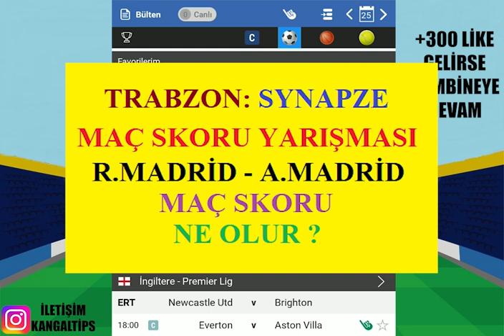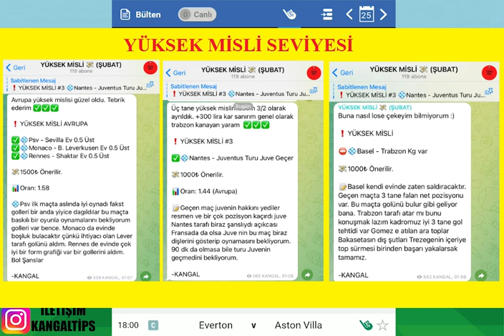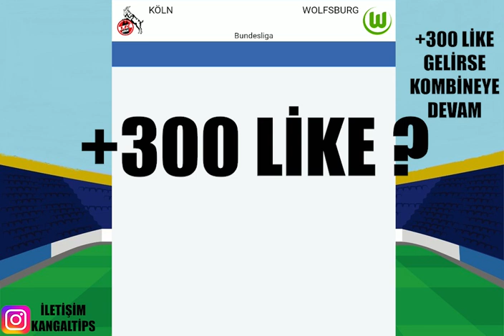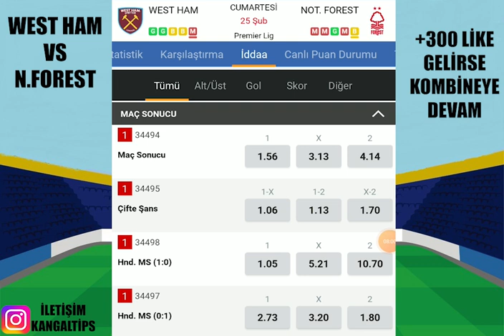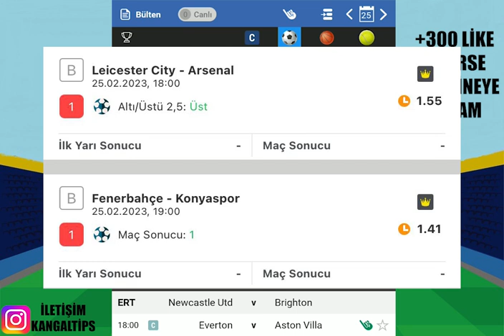ÇOK TEŞEKKÜRLER.. İDEAL KUPON ! 25 ŞUBAT 2023 İDDAA TAHMİNLERİ